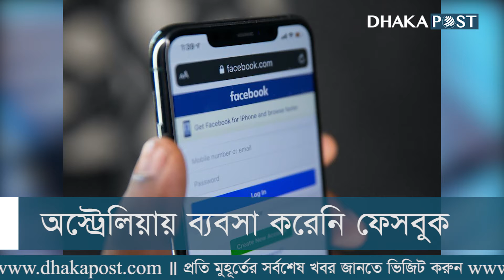অস্ট্রেলিয়ায় ব্যবসা করছে না ফেসবুক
অস্ট্রেলিয়ায় ফেসবুক ব্যবসায় করছে না এবং তারা দেশটির সংবাদমাধ্যম থেকে কোনো তথ্য নেয়নি। কেমব্রিজ অ্যানালিটিকা স্ক্যান্ডাল থেকে দায়মুক্তির জন্য ফেসবুক এমন কথা বলেছে।
২০২০ সালের সেপ্টেম্বরে ফেসবুকের বিরুদ্ধে অস্ট্রেলিয়ার ব্যবহারকারীদের কাছ থেকে তথ্য চুরির অভিযোগে রায় প্রকাশ করে ফেডারেল আদালত। এর আগে মার্চে অফিস অব অস্ট্রেলিয়ান ইনফরমেশন কমিশনার (ওএআইসি) আদালতে অভিযোগ করে ২০১৪ সালের মার্চ থেকে ২০১৫ সালের মে পর্যন্ত অস্ট্রেলিয়ার তিন লক্ষাধিক মানুষের গোপনীয়তা লঙ্ঘন করা হয়েছে।